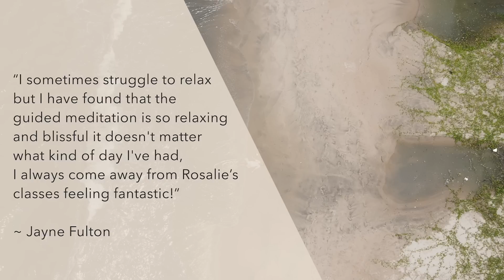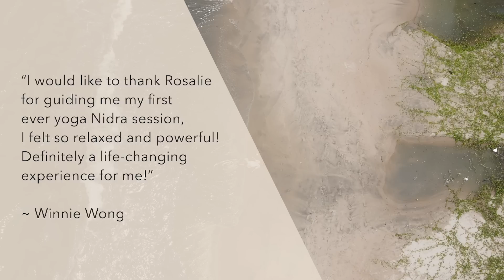Guided Astral Projection | Yoga Nidra | Mind Awake Body Asleep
Welcome to this Guided Astral Projection | Yoga Nidra | Mind Awake Body Asleep. This guided meditation is designed to help you astral travel with ease. I will guide you to a state of mind awake body asleep using yoga nidra (also known as non sleep deep rest or NSDR). Once you're in this state of deep conscious relaxation, you will guided through a simple exit technique to have an out of body experience (OBE or OOBE). In this video we will explore the door technique.

My voice will then fall away, allowing you to immerse yourself in whatever experience you are having - whether it's deep relaxation, a full out of body experience or deep sleep.

The astral projection guided meditation can also be used as a sleep meditation as my voice will not bring you back and you are free to drift in a state of deep sleep.

This is astral travel meditation technique is set to binaural beats, so it’s more effective with headphones.

A selection of tracks is available for download on my

Welcome to RosalieYoga where you can find free yoga and meditation videos of every length for every level - whether you’re brand new or more experienced. I want to help you live your most extraordinary life, through the power of yoga and meditation. So everything on my channel is about helping you feel empowered and strong – both in your body and in your mind.

Rosalie